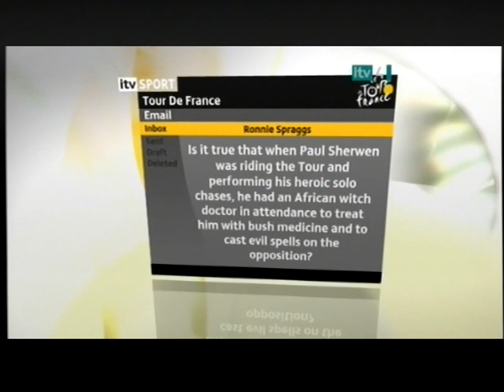TDF Paul Sherwen Uganda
Paul Sherwens routes explained